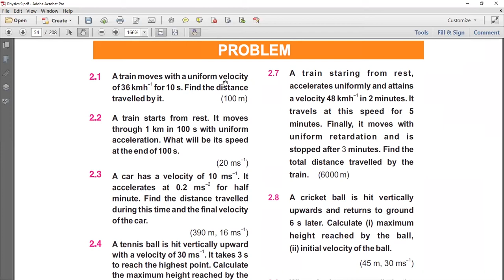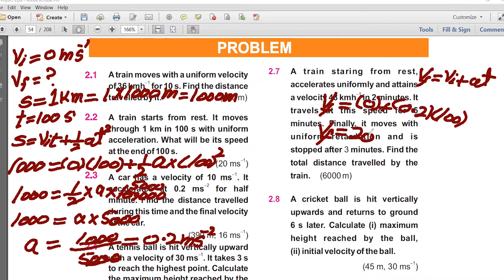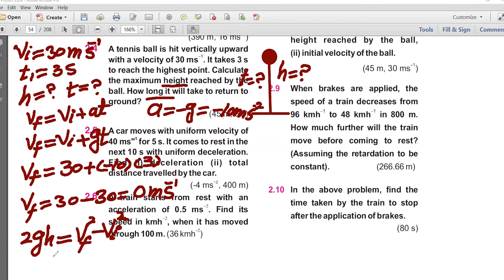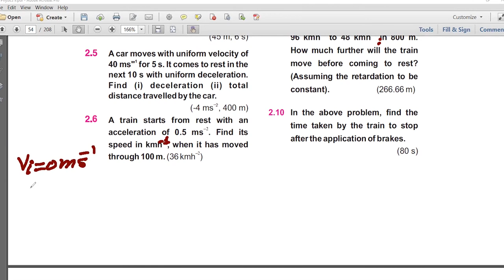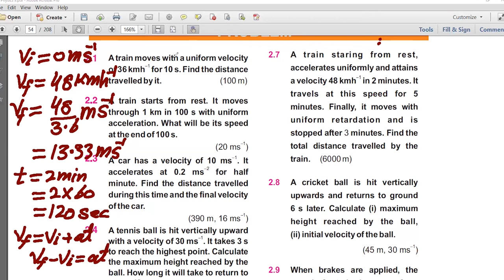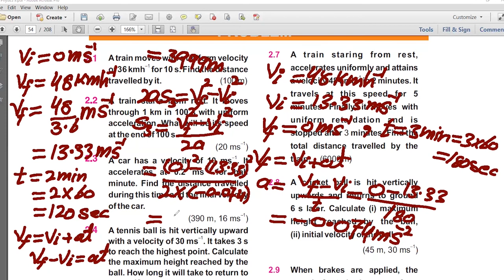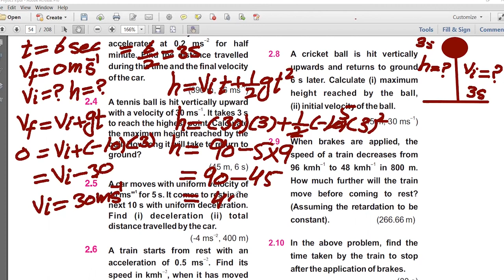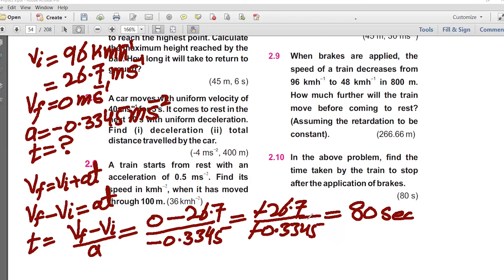Exercise Problems || Class 9 Physics || Unit # 2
# Easy way to learn Physics with Umair Safdar.
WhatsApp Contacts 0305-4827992